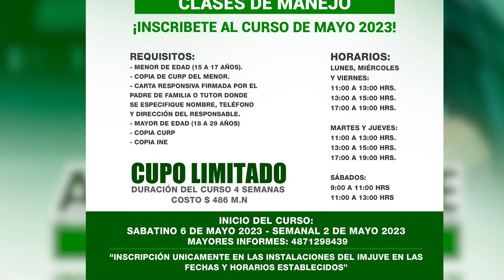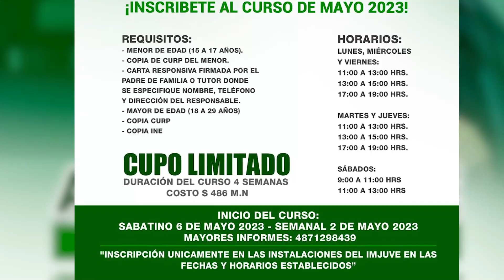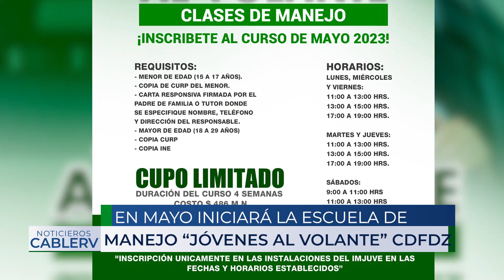En mayo, inicia primera escuela pública de manejo en la ZM || Trabajará desde CDFDZ